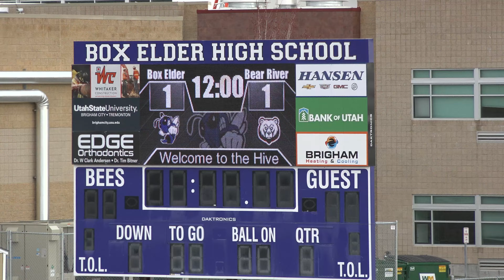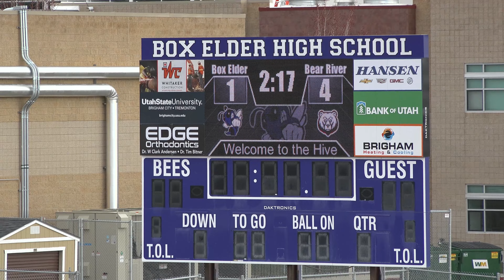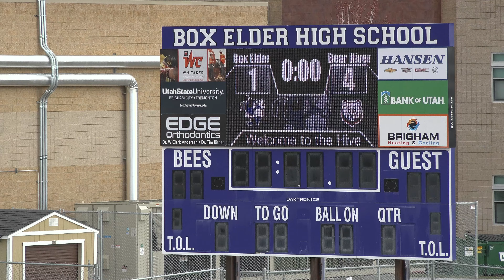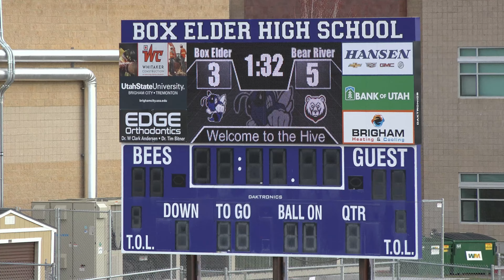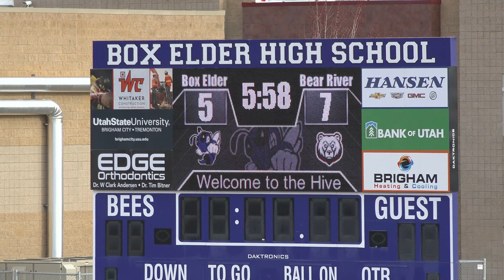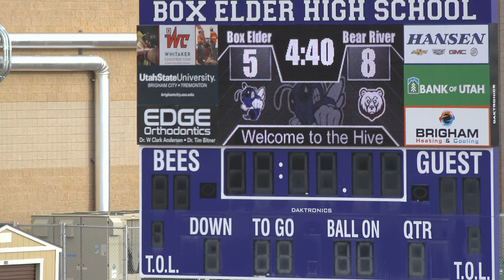03 28 24 Box Elder Lacrosse JV vs Bear River 4K